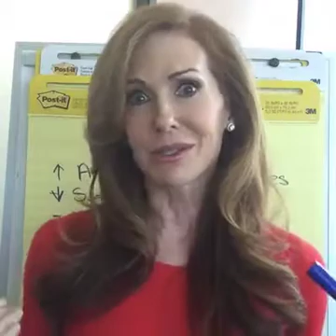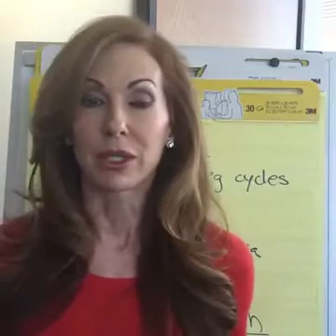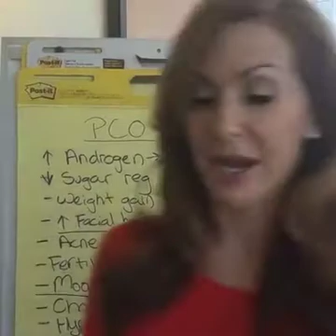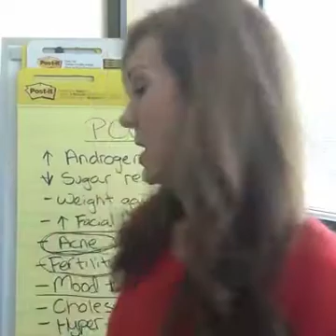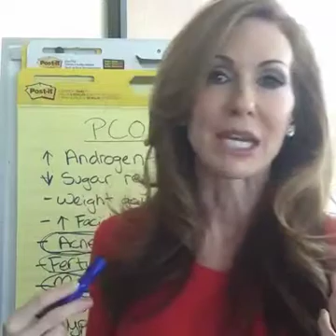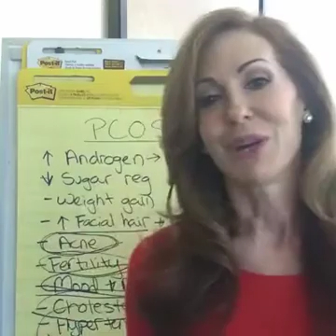What Happens When Hormones Go Wrong? by Tana Amen BSN RN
When hormones go wrong it can affect your entire life! Because of hormones girls get depression and anxiety far more than boys do, and yet boys go to jail 14x more often than girls do. When hormones go wrong and you include ADD, depression, bipolar, or schizophrenia it's a recipe for disaster unless you are equipped with the tools you need.

For more brain health education and inspiration, download The Brain Warrior's Way Podcast - available free for iPhone & Android

Tana Amen, BSN, RN. is a New York Times best-selling author, Nurse, highly respected health and fitness expert, speaker, and media guest. She offers information, guidance, and support to hundreds of thousands of Amen followers who seek to dramatically change their health and their lives by changing the way they eat, exercise, and think. Tana is the author of 7 cookbooks and a coaching guide, which have sold more than 100,000 copies.

In addition to working with her husband at The Amen Clinics, Tana is part of the team, which included Dr. Amen, functional medicine specialist Dr. Mark Hyman, and heart surgeon Dr. Mehmet Oz, that helped create the wildly popular Daniel Plan, a healthy lifestyle plan. The Daniel Plan was created at the request of Pastor Rick Warren, leader of the 65,000-member Saddleback Church and author of blockbuster bestseller The Purpose-Driven Life.

She has been quoted in AARP Magazine, been a guest author for GNC LiveWell Magazine, and appeared on Sirius XM’s Martha Steward Living Radio and Food & Wine with Chef Jamie Gwen on Southern California’s KFWB talk radio, and It’s Your Health on KMBH Public Radio with Lisa Davis.

Tana is a busy mother and nutrition leader of the Amen household. She is an accomplished martial arts enthusiast and practices Kenpo and weight lifting regularly.

In November 2016, Dr. and Mrs. Amen released two new books The Brain Warrior’s Way and The Brain Warrior’s Way Cookbook. Dr. Amen has hosted 12 national public television programs about brain health. In December, 2016 his latest show, BrainFit: 50 Ways to Grow Your Brain, debuted across North America.

If you or someone you know would like more information about Tana Amen and the Amen Clinics, please call us!